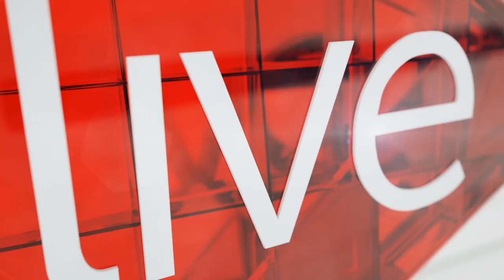Wole Soyinka's film gulps N1billion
Film maker, Dayo Adeniyi talks about his movie on Nobel prize winner Wole Soyinka